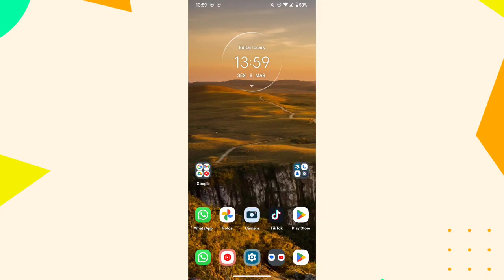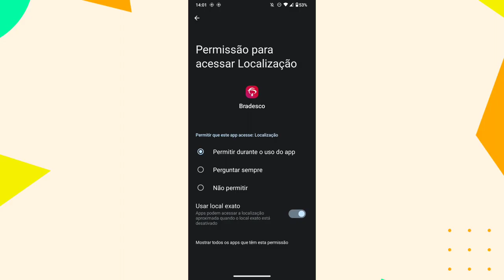Como ativar a localização do aplicativo BRADESCO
Eai pessoal.
Nesse vídeo você vai saber como  está ativando a localização do celular no aplicativo bradesco.